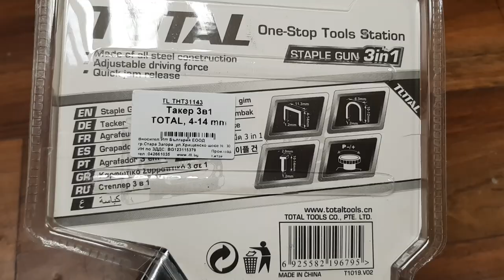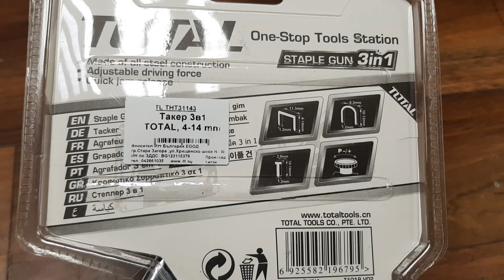Taker Total,Unboxing & Test